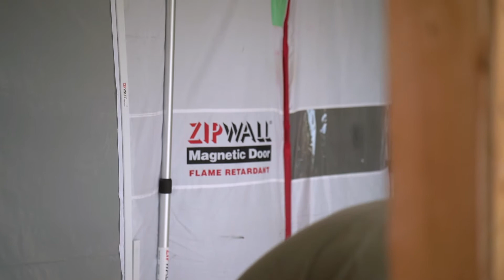HBDReno2 | Part 1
Back on LBK this week to install a set of @jeldwenusa custom clad French doors. Prep, prep, prep...set doors. ⚔️

Project

Video: PK Creative